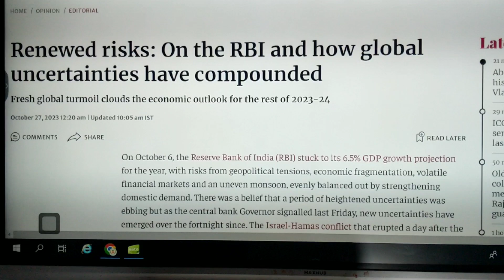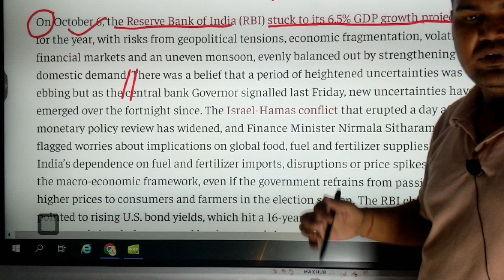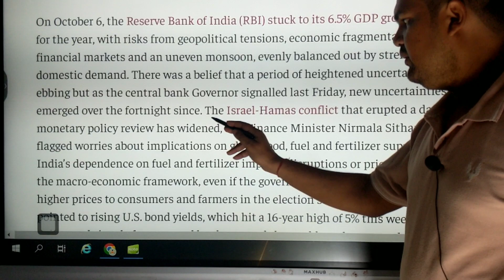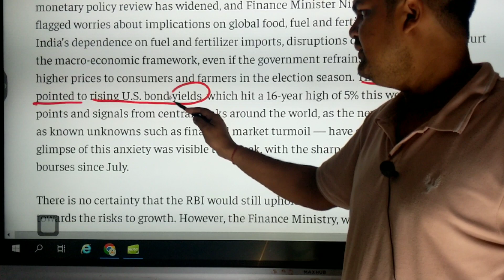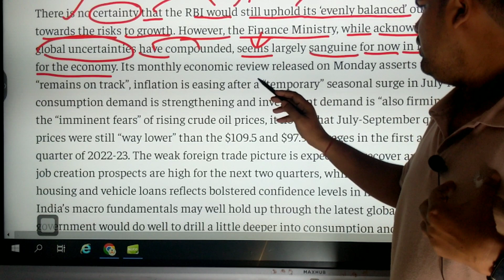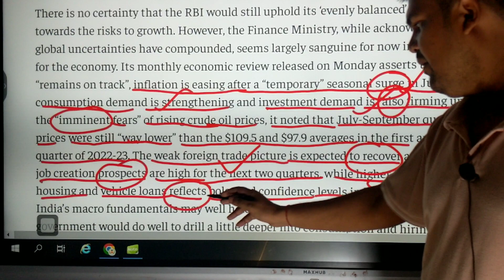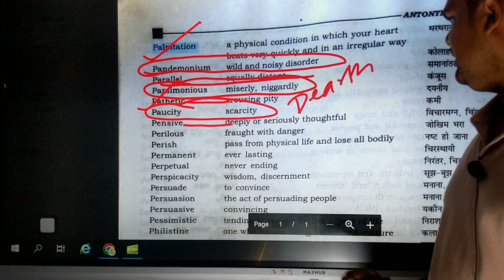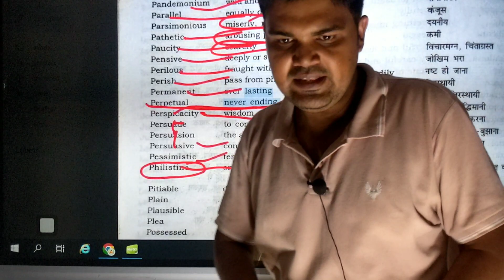SHRISHTI CLASSES, HAJIPUR | FOR - SSC | BANK | RLY | BIHAR SI | BIHAR POLICE | BSSC & All Others.